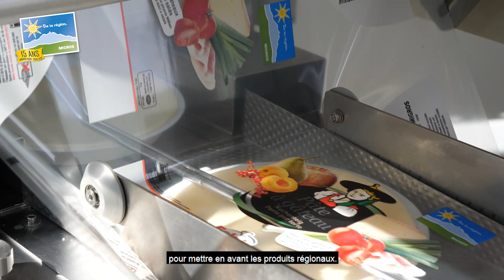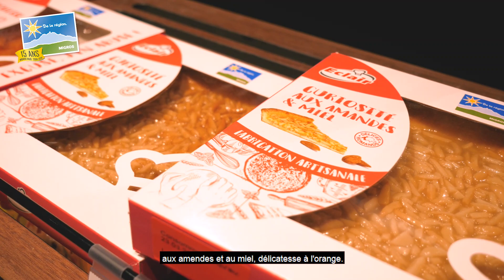𝐃𝐄 𝐋𝐀 𝐑𝐄𝐆𝐈𝐎𝐍: 𝐋𝐞 𝐬𝐚𝐯𝐨𝐢𝐫-𝐟𝐚𝐢𝐫𝐞 𝐝𝐞 𝐜𝐡𝐞𝐳 𝐄𝐜𝐥𝐚𝐢𝐫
Ce mois ci, nous sommes partis à la découverte de l'entreprise Eclair Vuilleumier située à Romanel-sur-Morges.

Spécialisée dans la fabrication artisanale de produits de boulangerie et pâtisserie depuis 1950, Eclair produit différentes pâtes à gâteau et plusieurs spécialités vaudoises:
Merigues à la raisinée, bricelets, différentes chamades, et bien plus encore!

Retrouvez les créations de chez Eclair sous le label "De la région" dans vos magasins Migros Vaud.😊